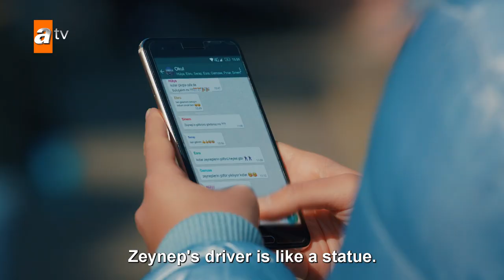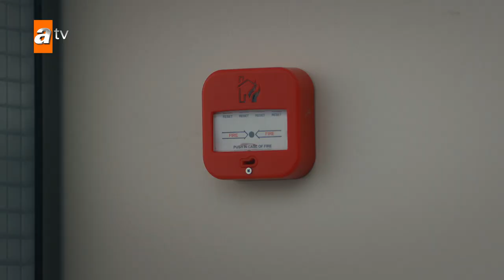Nazlı | Episode 28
Ozan is an irresponsible man who was raised in luxury. His father who owns a famous furniture company sends Ozan to his aunt's house in village to lecture him. Ozan just can't get used to his aunt Fatma's house and village life. But he is impressed by Nazli he meets there. Nazli is so precious with her beauty and assiduity in all villagers' eyes. Fatma has raised Nazli since she lost her mother when she was a baby and who was left by her father. Nazli doesn't indulge Ozan at first but then she starts to love this urban man. Fatma who thinks they get too intimate tell them to get married. But Ozan doesn't want to marry Nazli and looks for a way to escape. Ozan's mother calls him at wedding night and tells him to get back urgently. Ozan uses this as an excuse and he escapes from the village. Nazli can't get over with Ozan's escape. When villagers don't approve her, Nazli decides to go to Istanbul and kill Ozan in order to restore her honor. Fatma hears this plan and calls Nazli's natural father who is a rich business man and to take care of her. Nazli's father and his second daughter take the action to find Nazli. In the meantime Ozan comes back to Istanbul and he learns his father has gone to bankrupt and escaped to abroad. That's why the company is put up for sale. By the way Nazli comes from village and finds Ozan but she can't kill him because she loves him. Nazli's step sister and her father decide to buy Ozan's company. In this way Nazli steps into a new glamourous life and she gets ready to take revenge from Ozan.